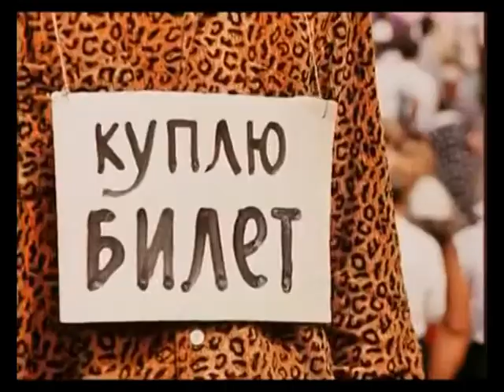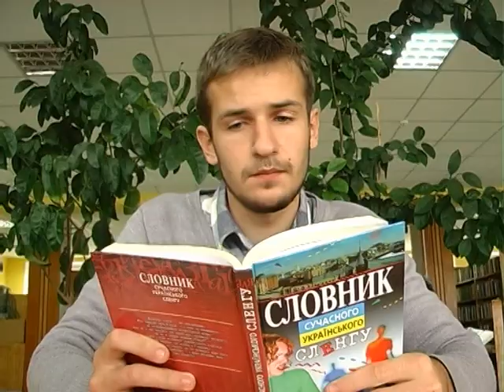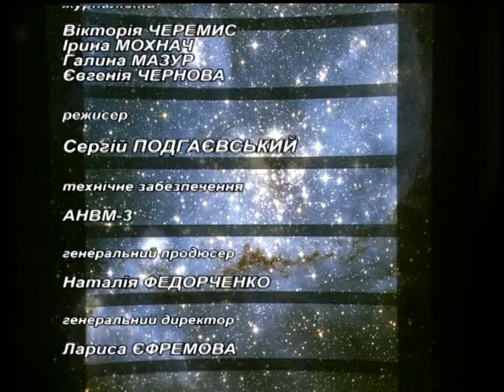неозой на 27 10 12 хр12хв 50 с